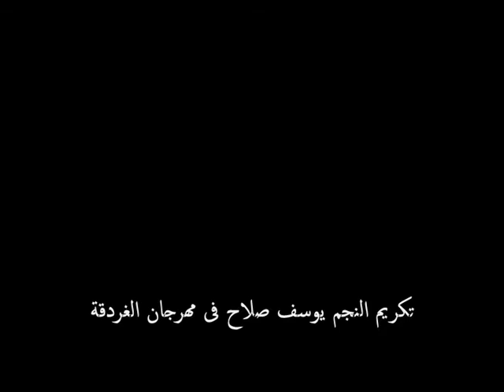تكريم النجم يوسف صلاح فى مهرجان تنشيط السياحه بالغردقة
النجم يوسف صلاح أثناء تكريمه  فى مهرجان تنشيط السياحه بالغردقة وكلمة شكر منه للمخرج والمنظم العام للحفل